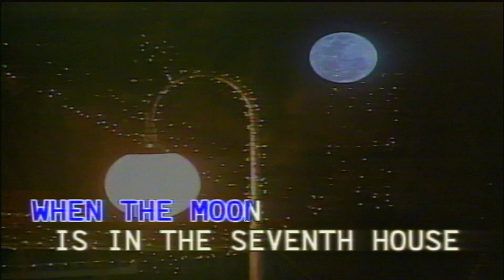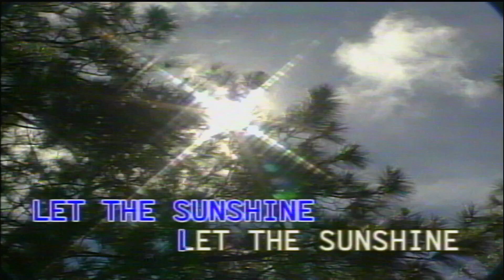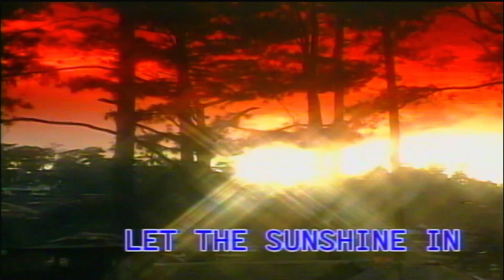AQUARIUS - Englebert Humperdinck - Famous Super Hit Songs Vol 17